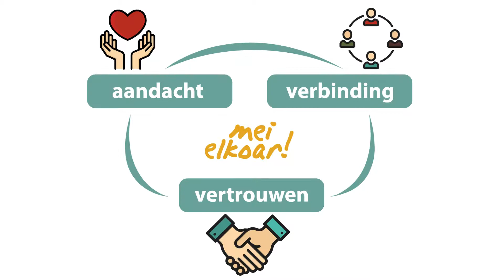Compilatie van It Ferhaal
Medewerkers en cliënten hebben vaak een bijzondere band met elkaar. Dit levert prachtige verhalen op. Dit is een compilatie van verschillende verhalen. Kijk mee en geniet!